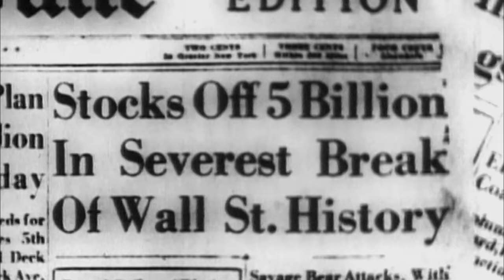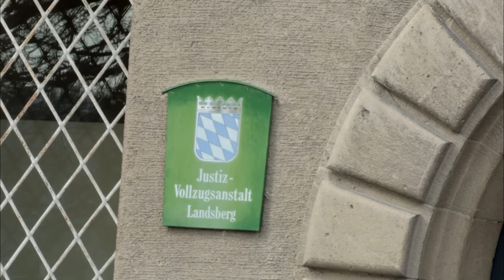Rise & Fall of the Nazis | Episode 2: Into the Mainstream | Free Documentary History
Rise & Fall of the Nazis - Episode 2: Into the Mainstream | History Documentary

In this episode:
Released from prison after just nine months of a five-year sentence, Hitler works with party propagandist Joseph Goebbels to rebrand the National Socialists and broaden their appeal. But by now the Weimar Republic is enjoying a better economy, and people seem unreceptive to the Nazi message until the worldwide events of 1929 change the course of history.

How did Adolf Hitler and his small band of criminal conspirators persuade the German people to follow him into a nightmare of brutality, genocide, and military defeat? This 10-episode documentary chronicles how Hitler and his inner circle rose to power by exploiting the economic turmoil of their time.